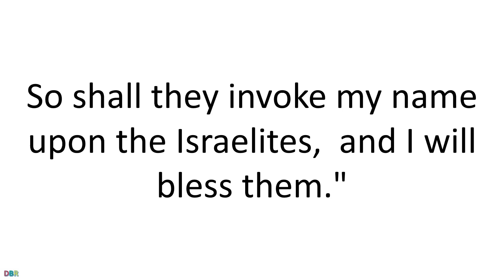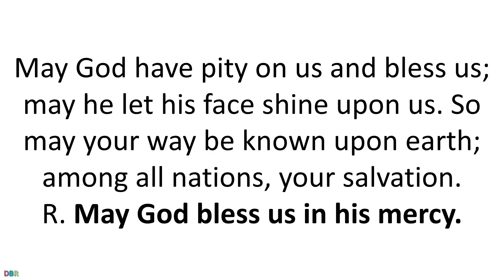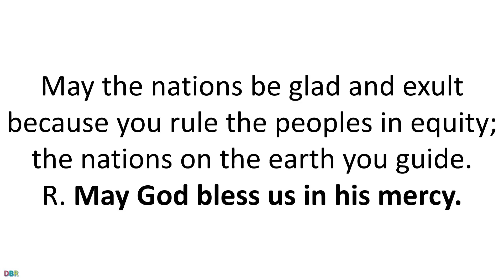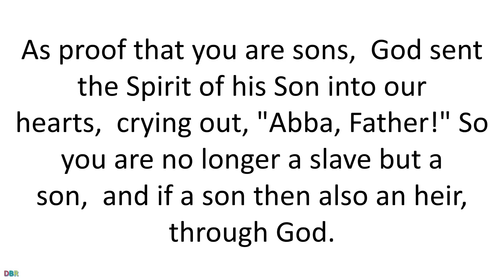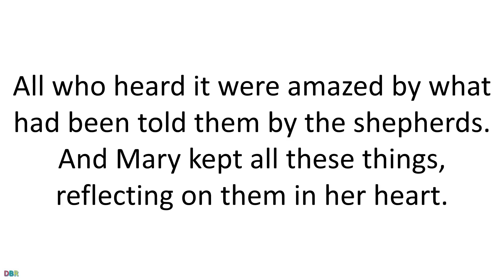Daily Bible Reading 01 January 2019 of Catholic Mass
The Octave Day of Christmas
Solemnity of the Blessed Virgin Mary, the Mother of God
Lectionary: 18
Reading 1NM 6:22-27
The LORD said to Moses:
"Speak to Aaron and his sons and tell them:
This is how you shall bless the Israelites.
Say to them:
The LORD bless you and keep you!
The LORD let his face shine upon
you, and be gracious to you!
The LORD look upon you kindly and
give you peace!
So shall they invoke my name upon the Israelites,
and I will bless them."
R. (2a) May God bless us in his mercy.
R. May God bless us in his mercy.
Reading 2GAL 4:4-7
Brothers and sisters:
When the fullness of time had come, God sent his Son,
born of a woman, born under the law,
to ransom those under the law,
so that we might receive adoption as sons.
As proof that you are sons,
God sent the Spirit of his Son into our hearts,
crying out, "Abba, Father!"
So you are no longer a slave but a son,
and if a son then also an heir, through God.
AlleluiaHEB 1:1-2
In the past God spoke to our ancestors through the prophets;
in these last days, he has spoken to us through the Son.
GospelLK 2:16-21
The shepherds went in haste to Bethlehem and found Mary and Joseph,
and the infant lying in the manger.
When they saw this,
they made known the message
that had been told them about this child.
All who heard it were amazed
by what had been told them by the shepherds.
And Mary kept all these things,
reflecting on them in her heart.
Then the shepherds returned,
glorifying and praising God
for all they had heard and seen,
just as it had been told to them.

When eight days were completed for his circumcision,
he was named Jesus, the name given him by the angel
before he was conceived in the womb.